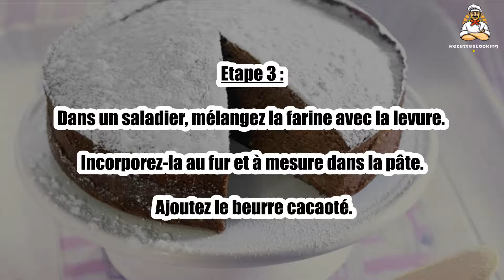Recette : Gâteau au chocolat en poudre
Bonjour à tous, aujourd’hui recettescooking.com vous présente la recette suivante : Gâteau au chocolat en poudre

TEMPS TOTAL : 40 min
Préparation : 15 min
Cuisson : 25 min

Ingrédients :

100 g Cacao amer
3 Oeufs
250 g Farine
1 sachet Levure chimique
100 g Sucre roux
150 g Beurre
Sucre glace
300 ml Lait

Faites fondre 50 g le beurre dans une casserole, ajoutez le cacao en poudre et mélangez.

Etape 2 : Dans un saladier, mélangez le sucre et les oeufs.

Ajoutez le reste du beurre et le lait.

Etape 3 : Dans un saladier, mélangez la farine avec la levure.

Incorporez-la au fur et à mesure dans la pâte. Ajoutez le beurre cacaoté.

Etape 4 : Versez la pâte dans un moule beurré et faites cuire 25 min à 180°C.